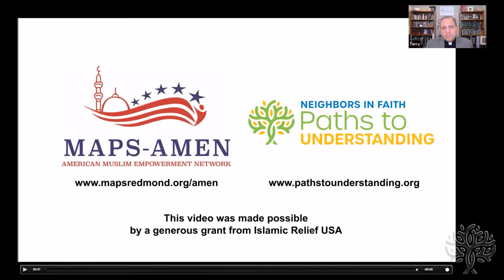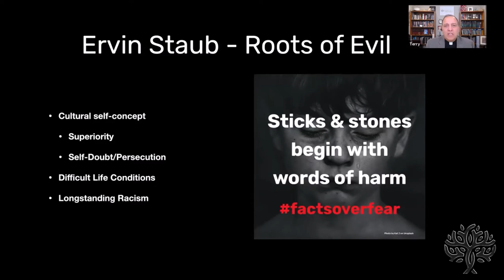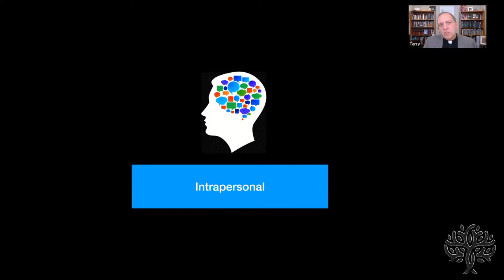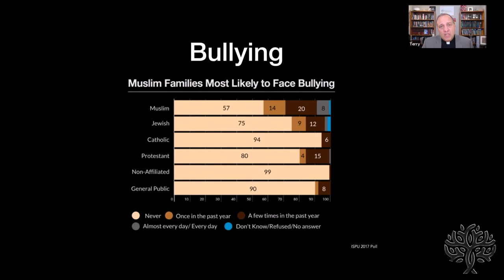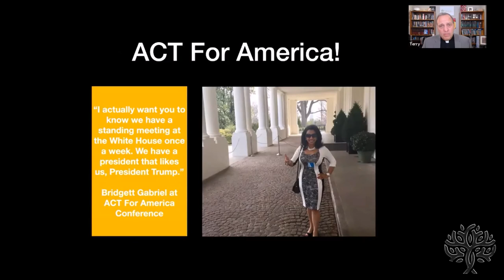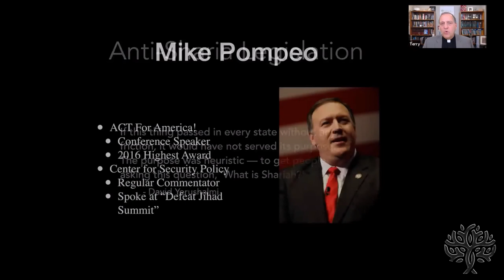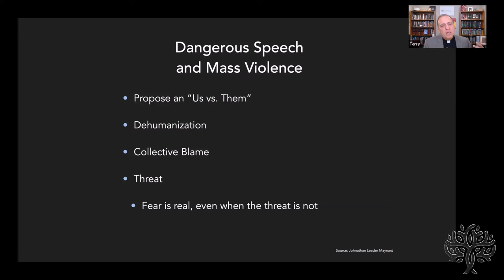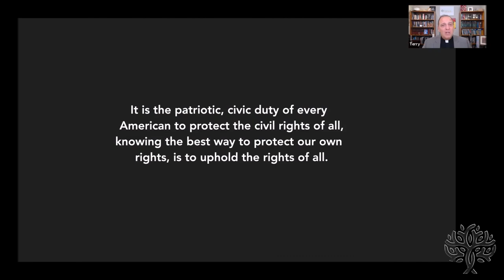Anti-Muslim Hate Industry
Anti-Muslim hate groups are working to bear false witness against our American Muslim Neighbors. Pastor Terry Kyllo of Paths to Understanding shares about these groups and what we all can do to counter their attempt to divide Americans against each other. This video is a part of the Countering Anti-Muslim Bigotry Series at the Paths Network.